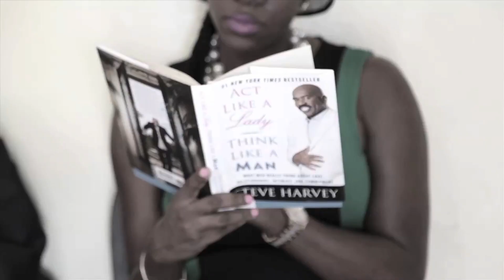Mr Hype Bite 2015 Official Music Video